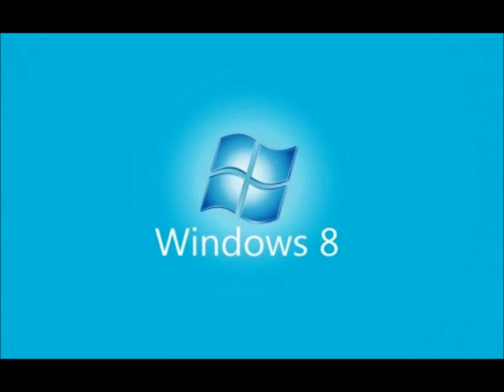Windows 8 Developer Preview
Here is the link where you can download the Windows 8 developer preview